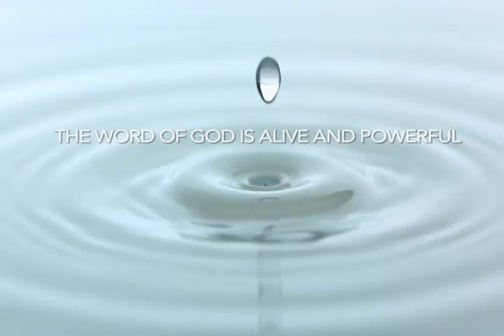말씀의 샘터 - 김영렬 목사 "구원은 은헤로 받는다" (에베소서 2:4-9) chtv1810.com